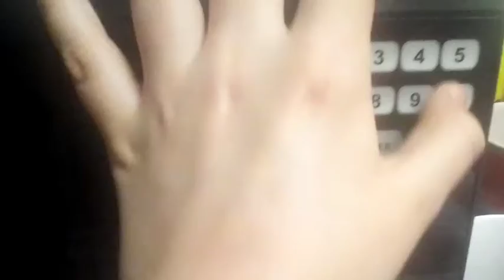Themeowhogsmeowkitten 6 Year Anniversary Special (part 1)